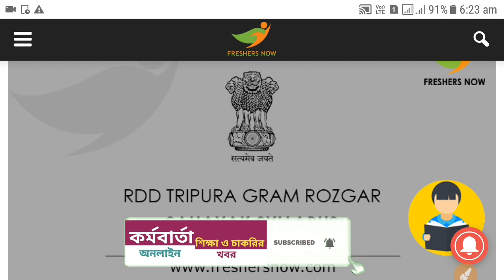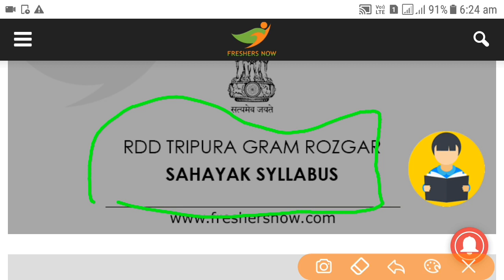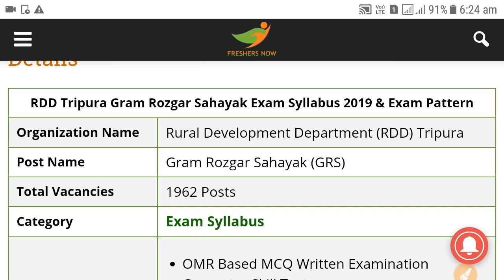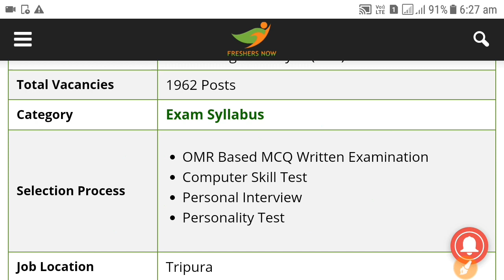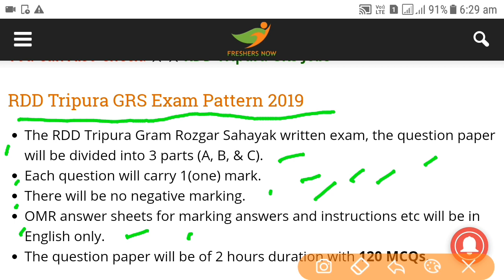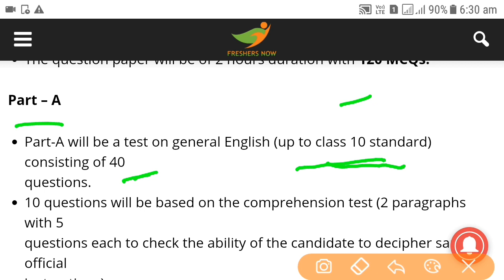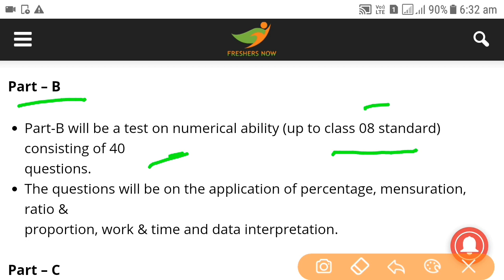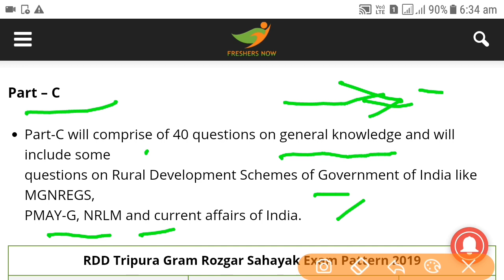Tripura GRS exam 2019 || Syllabus - Exam Pattern - Preparation || Detail Discuss,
In this video about Tripura RD department GRS exam 2019 Syllabus, Exam Pattern and Preparation strength,

Tripura GRS exam 2019 Video list:-

Most important math for Tripura GRS exam Time & Work Problems Solve by Shortcut Tricks No-2 || For All Competitive Exam,